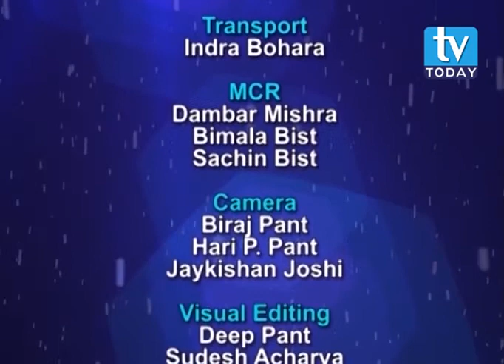Bal Mukunda Neupane in POWERchat with Laxman D. Pant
Bal Mukunda Neupane, Acting Team Leader of the Employment Fund/HELVETAS Swiss Inter-Cooperation Nepal- shares for POWERchat (Ep. 42 aired on March 19, 2017 via TV Today)-on vocational training and employment initiatives.